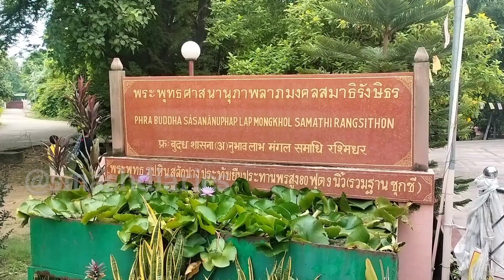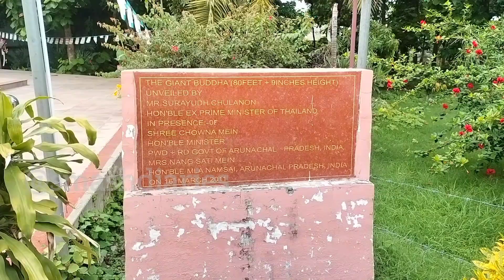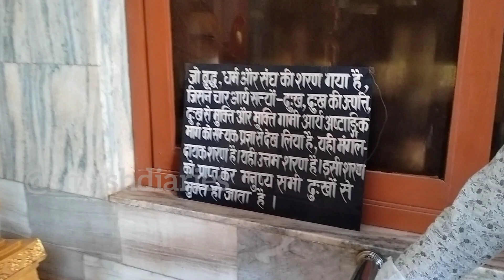Thai Temple Sarnath | सारनाथ थाई मंदिर | Mahatma Buddha | Ashoka Stambh | Wat Thai Temple Varanasi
सारनाथ में लोकप्रिय बौद्ध तीर्थ स्थलों में थाई मंदिर एक है।इस भव्य मंदिर का निर्माण थाई गणमान्य व्यक्तियों द्वारा किया गया था सुंदर बगीचों से सुसज्जित, यह मंदिर सारनाथ में घूमने के लिए सबसे खूबसूरत जगहों में से एक माना जाता है। इसे वाट थाई के नाम से भी जाना जाता है,

मंदिर परिसर में एक पुराना पेड़ भी शामिल है जो सोने की पत्ती के एक आकर्षक शॉल से ढका हुआ है। सारनाथ में थाई मंदिर का एक महत्वपूर्ण आकर्षण खड़ी स्थिति में बुद्ध की 80 फुट ऊंची प्रतिमा है। इस भव्य प्रतिमा के अलावा, मंदिर में भगवान बुद्ध की विभिन्न मुद्राओं में तीन अन्य पुतले भी हैं जो एक पेड़ के नीचे रखे गए हैं।

मुख्य मंदिर के प्रवेश द्वार के ठीक पहले, भगवान बुद्ध द्वारा अपने प्रेरितों को उपदेश देते हुए एक अधिनियम के साथ हंसते हुए बुद्ध की छवियां हैं। भगवान बुद्ध की एक और मूर्ति भूमिस्पर्श मुद्रा में है जहां वह नश्वर आत्माओं को बुलाने के लिए पृथ्वी को छू रहे हैं